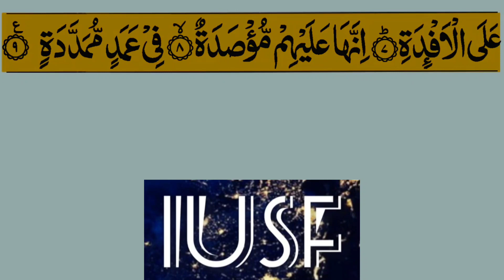Surah Al Humazah🕋❤️ سورۃ الھمزہ 🕋❤️allah